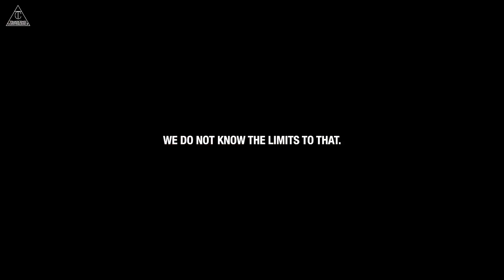GET IT DONE - Motivational Speech